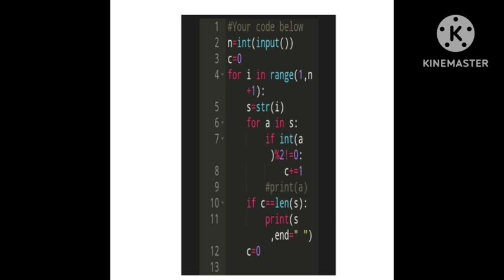skillrack daily challenge (11.5.23)